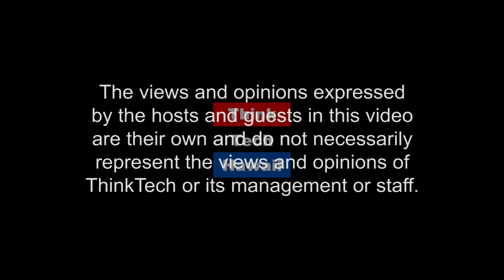Its Never Too late (Finding Respect In The Chaos)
We will be discussing what is involved in bringing a law suit against an abuser now that the law has changed. The host for this episode is Cynthia Lee Sinclair.  The guests for this episode are Roy K S Chang and Victoria Chang.